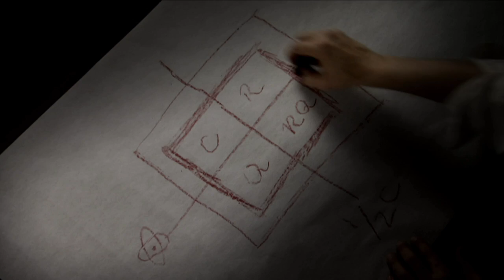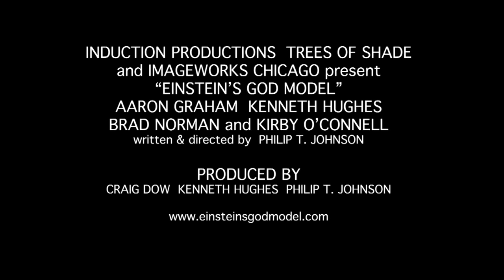Einstein's God Model - trailer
String Theory, Quantum Physics, and the Afterlife collide as a 100 year old coalition of physicists take us on a journey beyond the known universe.  "Einstein's God Model" is an award winning indie scifi feature that has screened to very enthusiastic crowds in Boston, London, and Comicon. Awarded "Best Science" by an M.I.T. professor at the Boston Science Fiction Film Festival, and "Best Picture" at the Phoenix Comicon Film Festival, "EGM" is rapidly earning a reputation as the MUST SEE science film of the year!